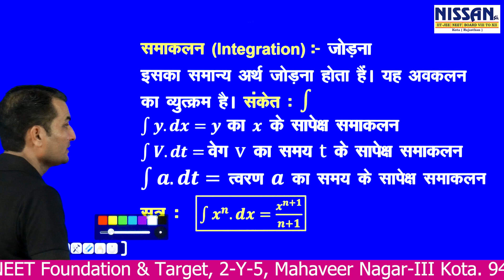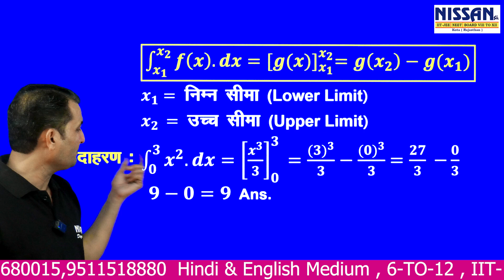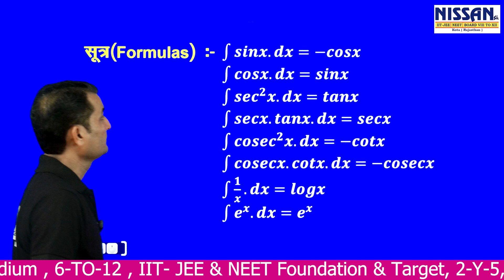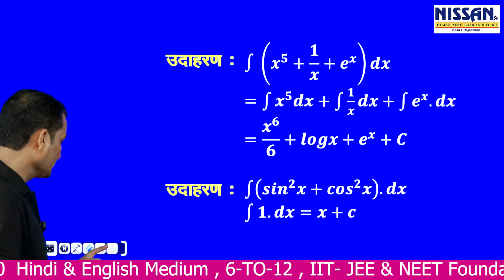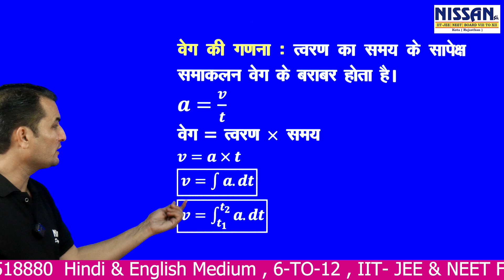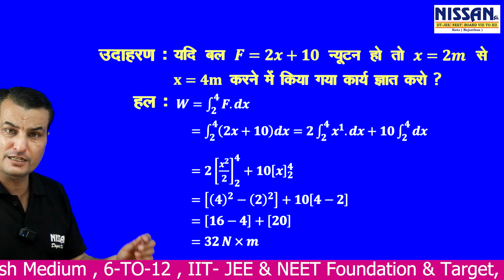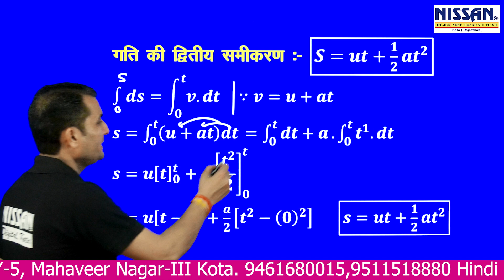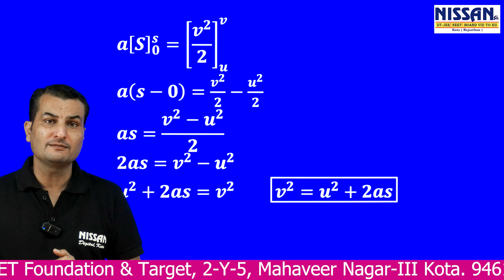समाकलन (Integration)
Topic →
समाकलन के प्रकार (types of integration)
समाकलन के उपयोग (uses of integration)
दुरी या विस्थापन की गणना (Calculating distance or displacement)
वेग की गणना (velocity calculation)
कार्य की गणना (calculation of work)
समाकलन विधी से गति की समीकरणों को प्राप्त करना (Obtaining equations of motion by integration method)

Nissansh Digital Kota

निशान्स डिजिटल क्लासेज द्वारा आपका हार्दिक अभिनंदन!

निशान्स डिजिटल क्लासेज प्रतियोगी परीक्षाओं के तैयारी व एकेडमिक कक्षाओं की तैयारी के लिए एक समर्पित संस्थान है। संस्थान 2008 से एकेडमी व विभिन्न प्रतियोगी परीक्षाओं की offline तैयारी करवा रहा है। विद्यार्थियों के हित को देखते हुए संस्थान ने Online कक्षाएं प्रारंभ की है तथा यह कार्य आगे भी निरन्तर जारी रहेगा अतः आपसे अनुरोध है कि आप अधिक से अधिक इसका लाभ उठाएं तथा शेयर करें जिससे जरुरतमंद लोगों को इसका लाभ मिल सके।

धन्यवाद !